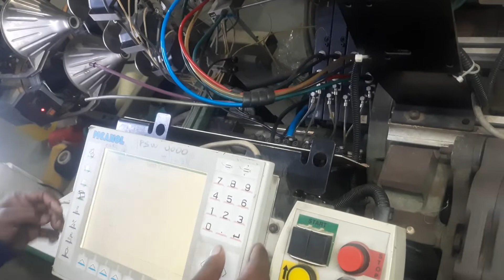label loom jaqqard picanol